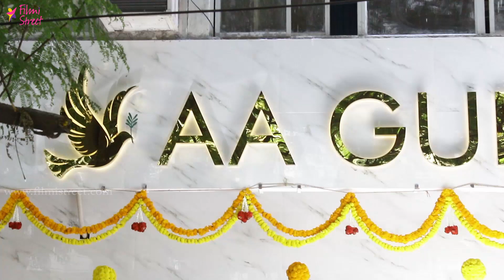SoniaAgarwal & DivyaDharshini at Anitha 's AA Guru Silks Inauguration l Chennai